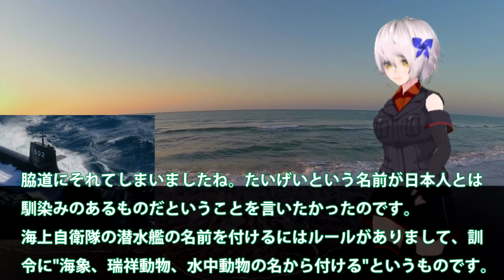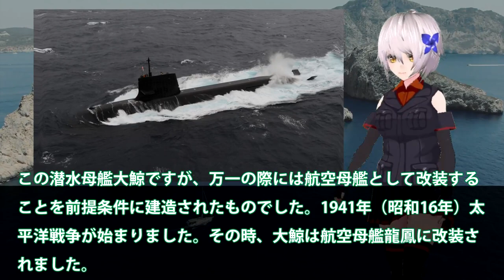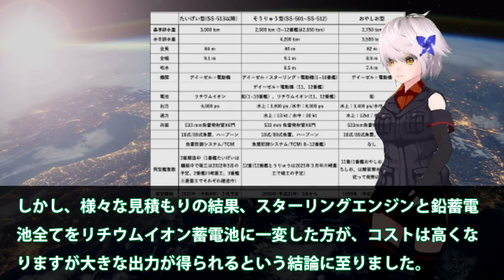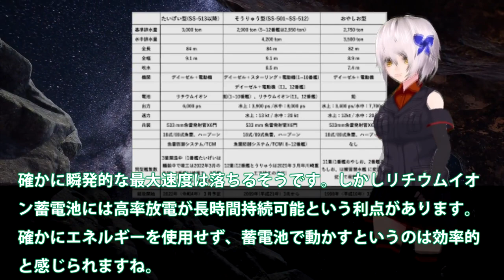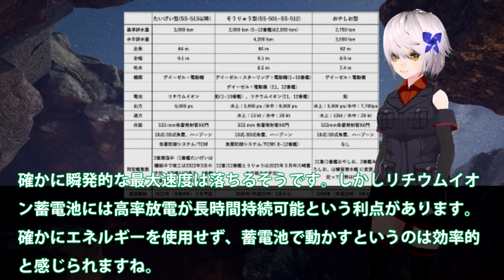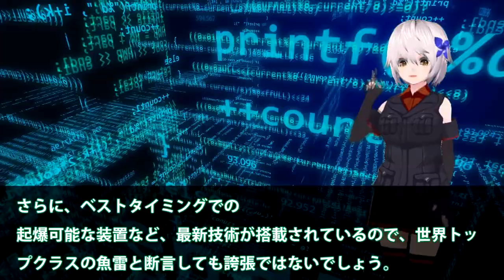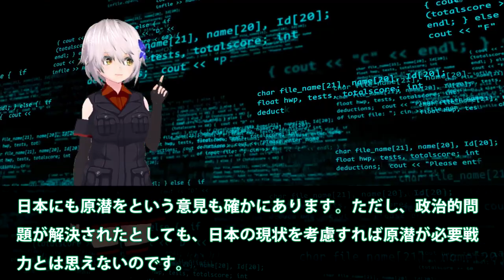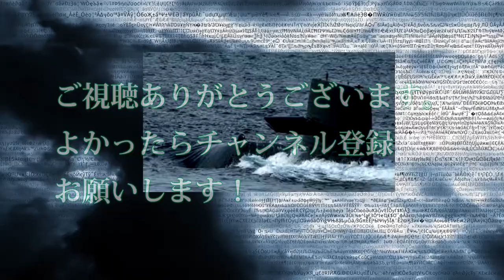海自スターリングエンジンに黄色信号点灯か！国連恐れる静粛性は潜航深度900でも？日米対潜水艦索敵で適役も敵ナシ・・・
引用・転載「出典：海上自衛隊ホームページ」
引用・転載「出典：航空自衛隊ホームページ」
引用・転載「出典：陸上自衛隊ホームページ」